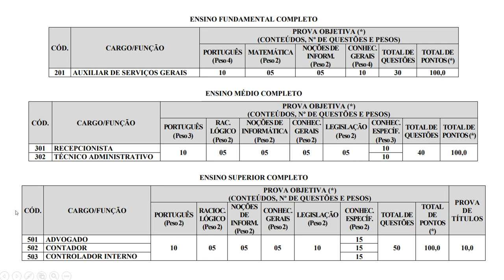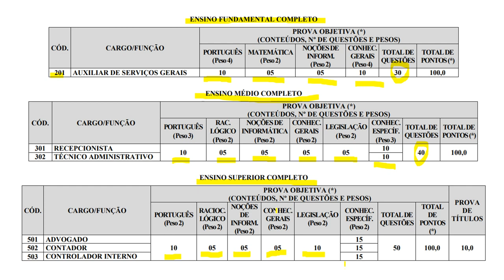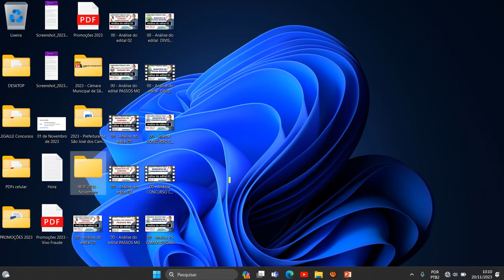CONCURSO PÚBLICO DA CÂMARA MUNICIPAL DE SANTA BÁRBARA MG 2023 | Edital 01 | IBGP | Provas anteriores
CONCURSO PÚBLICO DA CÂMARA MUNICIPAL DE SANTA BÁRBARA MG 2023 | Edital 01 | Banca IBGP | Provas anteriores

Noções de Sistemas de Backup: Tipos de backup. Planos de contingência. Meios de armazenamento para backups.
Noções de Sistemas operacionais: conhecimentos do ambiente Windows. Windows 10: operações com janelas, menus, barra de tarefas, área de trabalho; trabalho com pastas e arquivos: localização de arquivos e
pastas; movimentação e cópia de arquivos e pastas; tipos de arquivos e extensões; criação, renomeação e exclusão de arquivos e pastas; configurações básicas do Windows: resolução da tela, cores, fontes, impressoras, aparência, segundo plano, protetor de tela; Windows Explorer.
Editor de texto Microsoft Word 2016 e superior: criação, edição, formatação e impressão; criação e manipulação de tabelas; inserção e formatação de gráficos e figuras; geração de mala direta.
Planilha eletrônica Microsoft Excel 2016 e superior: criação, edição, formatação e impressão; utilização de fórmulas; geração de gráficos; classificação e organização de dados.
Software de Apresentações PowerPoint 2016 e superior: criação, edição, formatação e impressão das apresentações.
Conhecimentos de internet: noções básicas; correio eletrônico (receber e enviar mensagens; anexos; catálogos de endereço; organização das mensagens); navegadores (Internet Explorer, Google Chrome, Mozilla Firefox e Microsoft Edge).
Noções de rede de computadores: conceitos e serviços relacionados à Internet, tecnologias e protocolos da internet, ferramentas, aplicativos e procedimentos associados à internet/intranet.
Noções de Hardware e Software: Fundamentos de computação: Conceitos de hardware e software. Organização e arquitetura de computadores. Componentes de um computador (hardware e software). Conceitos de segurança da informação, noções básicas de segurança da informação. Políticas de Segurança da Informação. Classificação
da informação, segurança física e segurança lógica. Análise e gerenciamento de riscos. Ameaça, tipos de ataques e vulnerabilidade. Ataques e proteções relativos a hardware, sistemas operacionais, aplicações, bancos de dados e redes.
Rede Sociais: conceitos e características, vantagens e desvantagens.